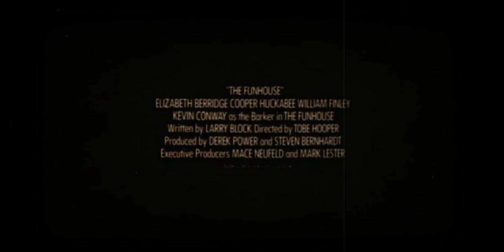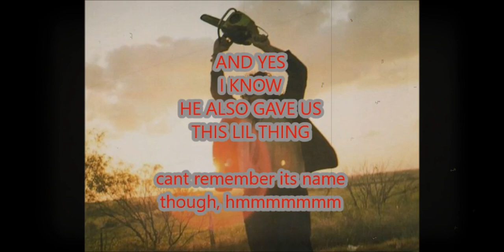EPISODE 2: " THE FUNHOUSE" (1981) Review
Hi peoples.   My fast review of THE FUNHOUSE from 1981.  There are trailers, photos, backstories and more. Thanks for stopping by.

Produced by Steven Bernhardt Derek Power Mace Neufeld Mark L. Lester
Written by Larry Block

Elizabeth Berridge as Amy Harper
Cooper Huckabee as Buzz
Largo Woodruff as Liz Duncan
Miles Chapin as Richie
Kevin Conway as Freak Show Barker/Strip Show Barker/Conrad Straker (The Funhouse Barker)
Wayne Doba as Gunther Twibunt (The Monster)
Sylvia Miles as Madame Zena
William Finley as Marco the Magnificent
Shawn Carson as Joey Harper
Rebuka Hoye as Strip Show Dancer
Jack McDermott as Mr. Paul Harper
Jeanne Austin as Mrs. Ellen Harper